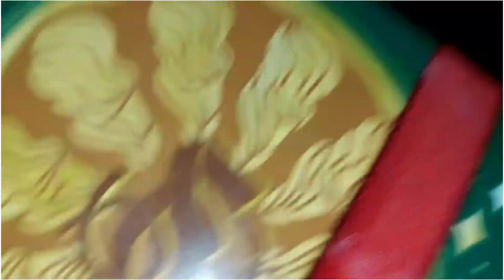BIRTHDAY SALUBONG | Overnight at CAMP SIRAO | December 12 to 13 | Love ezyl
Salubong for my 30th birthday at Camp sirao, overnight stay.

camp sirao located at Sirao Peak here in Cebu city, best place to unwind

wait for Part 2 birthday vlog

Musician: Philip E Morris